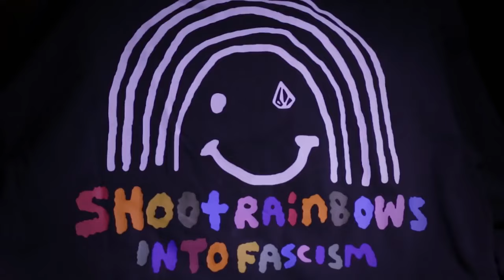Truly Defined Volcom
Define tu estilo, tu forma de vivir y como realmente  Volcom te acompaña en cada momento de tu vida.